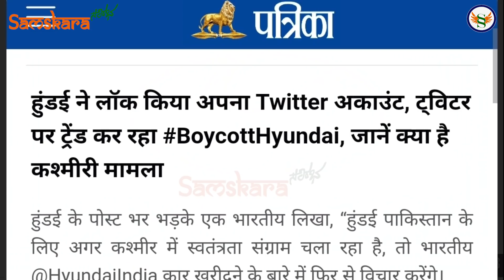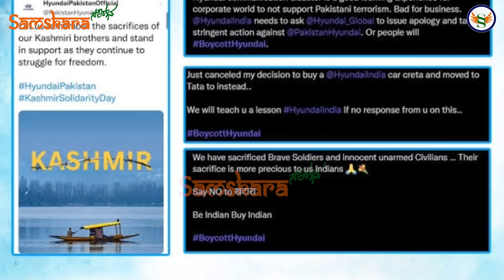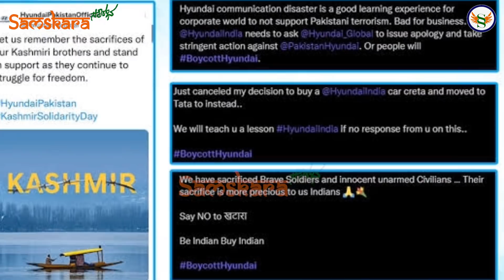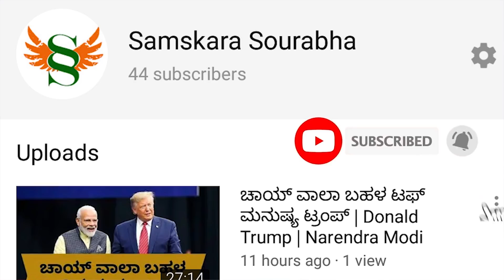ಪಾಕ್ ಪರ ನಿಂತು ಭಾರತದ ವಿರುದ್ಧ ಮಾತನಾಡಿದ ವಿದೇಶಿ ಕಂಪನಿಗಳಿಗೆ ಹಿಂದುಸ್ತಾನಿಗಳ ಚಡಿ ಏಟು |ವಿದೇಶಿ ಕಂಪನಿಗಳು ವಿಲವಿಲ